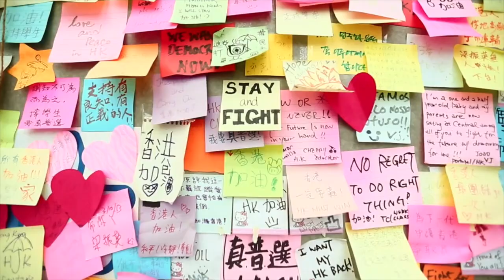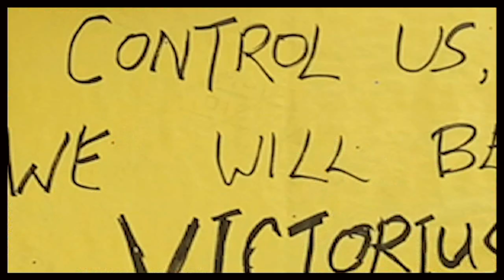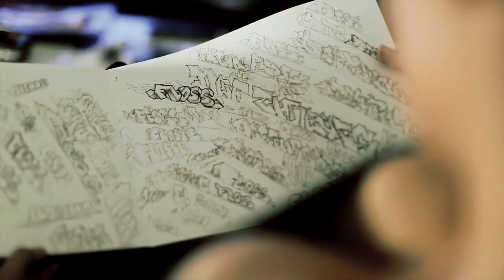MANIFEST DESTINY - Ft. Nat Rose (2017 REMIX)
XIAHBU REMIX TO MANIFEST DESTINY (RAW) 2017

cop album here

2016 track.
produced by xiahbu
thanks to everybody involved . you know who you are.

ilmed by WIAK and XIAHBU 2017
Produced by XIAHBU
FREE NAT ROSE.